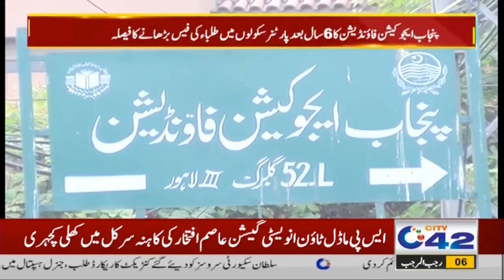Bad News!! Govt Increase Students Study Fees Drastically